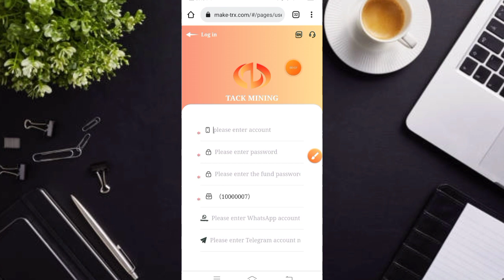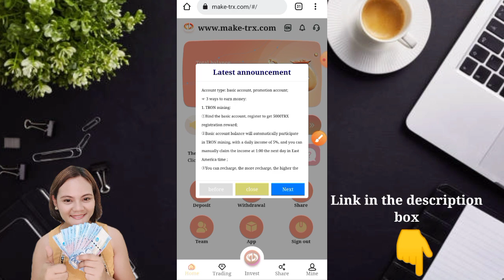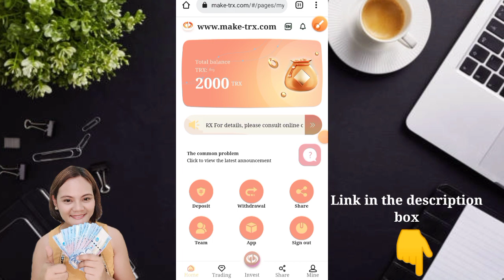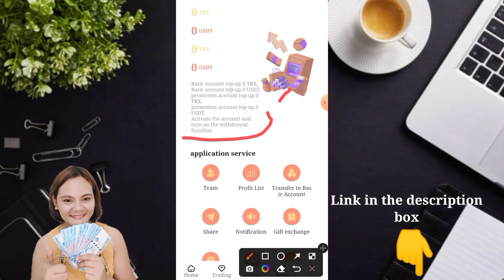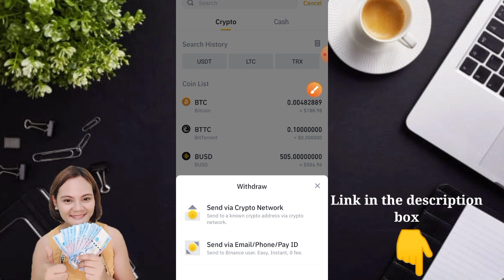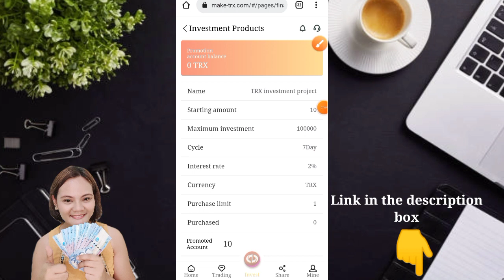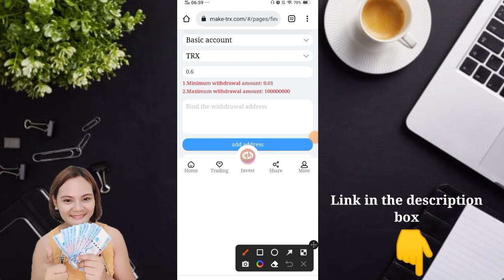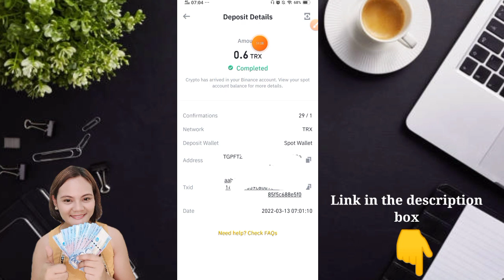Paano kumita sa fb: Copy & paste lang daily cashout|live withdrawal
LIBRENG PERA ARAW ARAW!

Kung may tanong po kayo message me here👇

Maraming salamat Karaket sa support sa aking channel. .

HOW TO JOIN?
1.watch this video
3. Must have heart badge from youtube